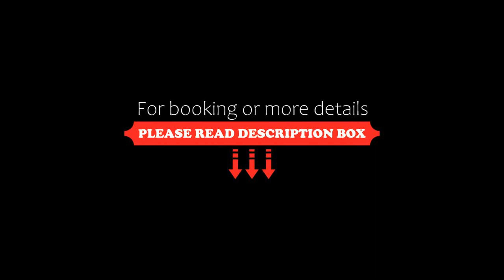Apart Peru, Lima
About Property:
You're eligible for a Genius discount at Apart Peru! To save at this property, all you have to do is sign in.
Apart Peru offers accommodation in Lima. Larcomar is 500 m away. Free WiFi is offered throughout the property.
All units have a cable flat-screen TV. Some units include a dining area or a balcony. There is also a kitchen, fitted with a dishwasher microwave, refrigerator, and kettle. A private bathroom is provided. Bed linen is featured.
Miraflores Cent...
Property Type: Hotel
Address: Avenida Larco 1010 Apartamento 1201 Miraflores, Miraflores, LIMA 18 Lima, Peru
Searching For
1. Apart Peru - Lima
2. Apart Peru - Lima Address
3. Apart Peru - Lima Rooms
4. Apart Peru - Lima Amenities
5. Apart Peru - Lima Offers and Deals
Audio Credit:
Track Title: Blank Slate
Artist: VYEN